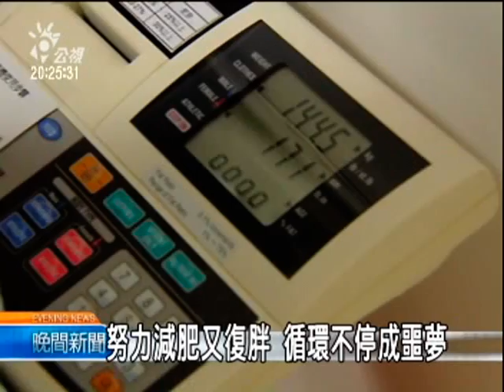2010-07-20公視晚間新聞(減重新觀念:前3個月需減掉10%體重)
"減肥能不能成功，只要三個月就看得出來！過去大家認為、減重最好「慢慢來」，但是有肥胖科醫師引進國外的新觀念：指出減重必須打鐵趁熱、一鼓作氣，掌握黃金關鍵期，前三個月要能減掉10％的體重，未來才不容易復胖！不過、這並不代表鼓勵大家急速減肥，一個星期減掉半公斤到一公斤、也就差不多了。

踩上體重機、144公斤、馮小姐最重時曾胖到152公斤,這陣子經過治療後瘦了10公斤,但馮小姐說,過去曾用針灸和吃代餐來減重,雖然都瘦下來、但沒多久又胖回去.
衛生單位過去一再宣導,減重要慢慢來,不過,台灣肥胖醫學會日前參加在瑞典斯德哥爾摩舉行的國際肥胖症研討會,帶回減重新觀念,認為減重必須打鐵趁熱,掌握黃金關鍵期,前3個月要能減掉10%的體重,比如體重60公斤的人,3個月就要減掉6公斤,等於每週必須減0.5公斤。三個月減10%、一次達到目標,未來才不容易復胖.

但澳洲墨爾本大學的最新研究發現,每周減重1.5公斤的人,比減0.5公斤的人更能達到減重成效,而且效果差一倍,但衛生署國健局卻認為減重不能太過,一週減重0.5公斤的人還是比較健康.衛生署也提醒、減重除了運動外,三餐要正常,早餐50%,午餐30%,晚餐20%,營養均衡,而且減重後的體重要維持8到12週,才不容易復胖.
記者陳曉卿陳昌維台北報導"